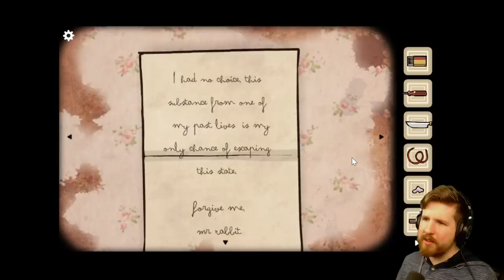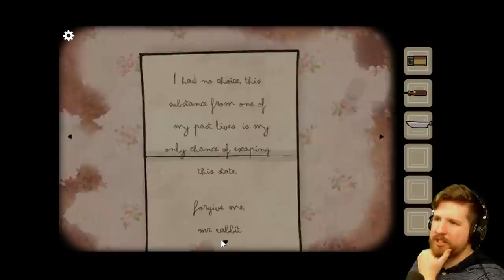CUBE ESCAPE [Rusty Lake] - Birthday / Theatre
We're continuing the series with the eighth and ninth games in the series - Birthday and Theatre.